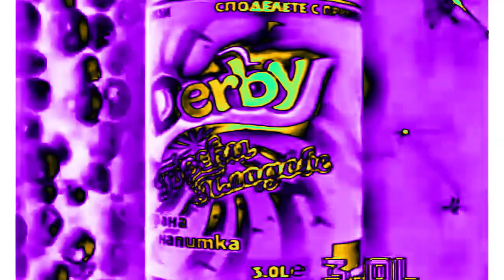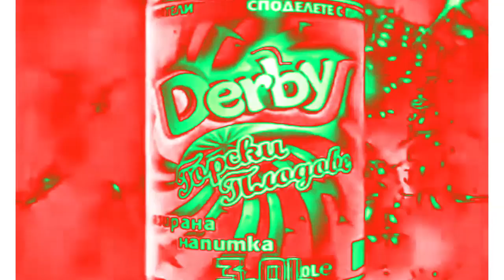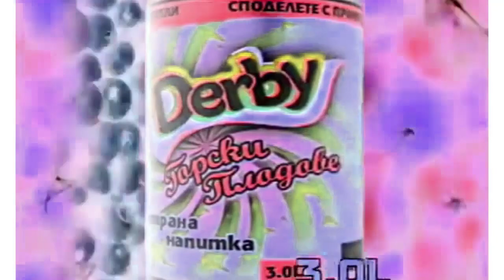Derby Forest Fruits (2007) Effects | Inspired By Frukto Fresh Effects EXTENDED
Bulgarian Carbonated Forest Fruits Drink.